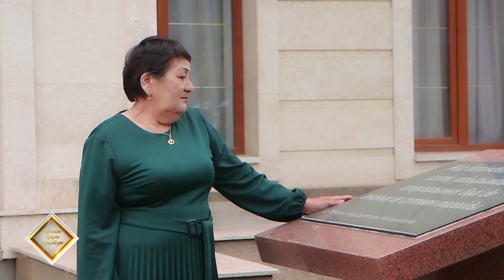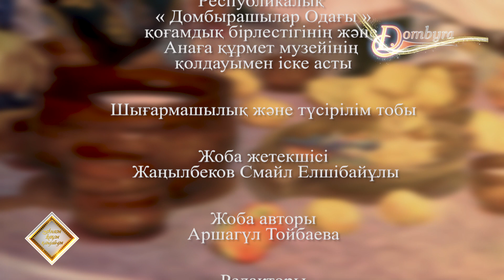Анасы жақсы қандай -ды. Гүлбаршын Арғынғалиева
Талант Арғынғалидің анасы